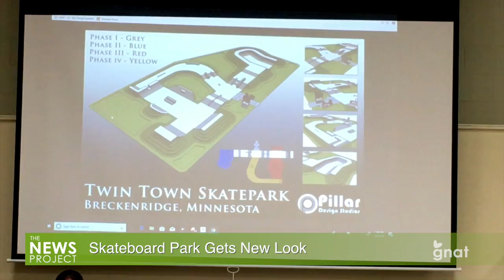The News Project - Skateboard Park Gets New Look